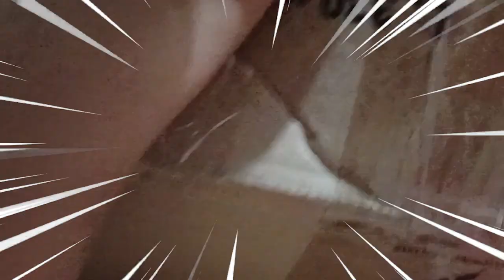Thomas and Friends Twist n Turn, Firehouse Brand Fisher Price - Elduts Daily Vlog - Elduts Days #86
Hallo teman-teman apa kabar hari ini?
Pasti dalam keadaan sehat supaya kita bisa selalu bermain ya setiap hari..

Hari ini ada paket lagi nih, isinya apa ya teman-teman? Apakah dari Tayo, Thomas and Friends atau Hot Wheels. Hayo tebak dari mana ini teman-teman paketnya..
Sudah penasaran dengan videonya, yuk langsung saja lihat serunyaa.

Selamat menonton...